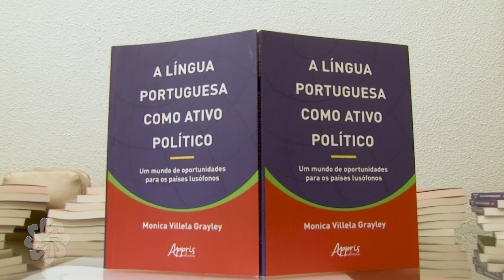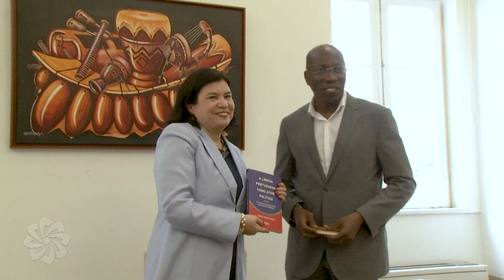Apresentação do livro "A língua Portuguesa como ativo político” de Mónica Grayley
A apresentação do livro "A Língua Portuguesa Como Ativo Político", de Monica Villela Grayley, decorreu no dia 27 de outubro de 2022, no auditório da sede da Comunidade dos Países de Língua Portuguesa (CPLP).

Após a alocução do Secretário Executivo da CPLP, Zacarias da Costa, a autora apresentou esta obra baseada na sua pesquisa de doutorado sobre a internacionalização do português e as relações políticas e de poder entre os países da Língua Portuguesa.